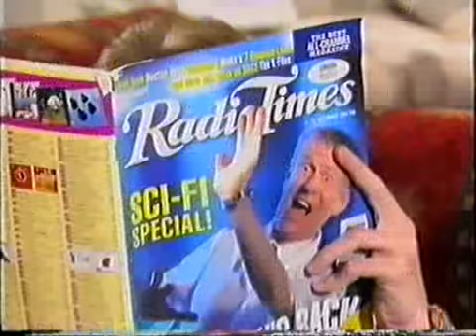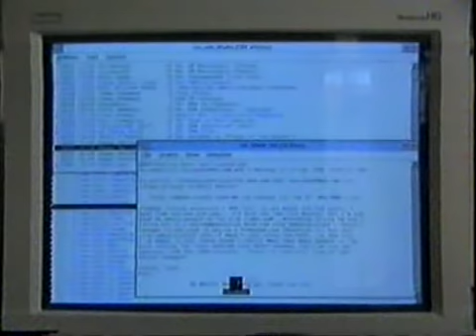Doctor Who - Biteback on Who in the 90's -Many Who Alumni!-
A very interesting video on Who just prior to the TV Movie, includes a lot of 'Who' names like: Adrian Mills, Andrew Beech, Peter Davison, Sylvestor McCoy, Barry Letts, Adrian Rigelsford, John Nathan Turner and Rebecca Levene, one time editor of the Virgin Doctor Who book line.